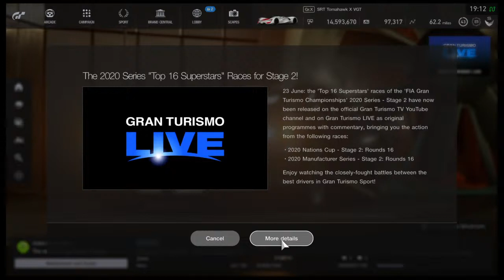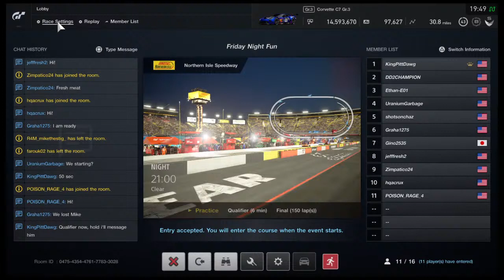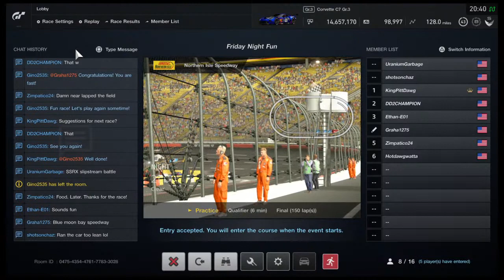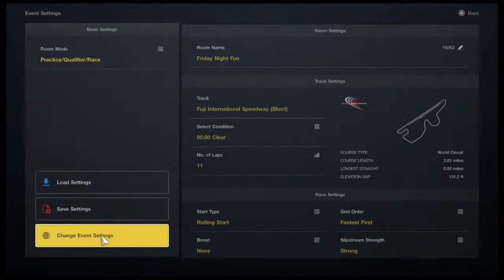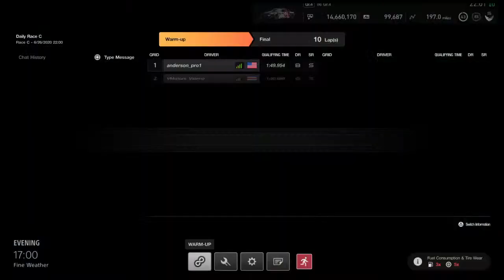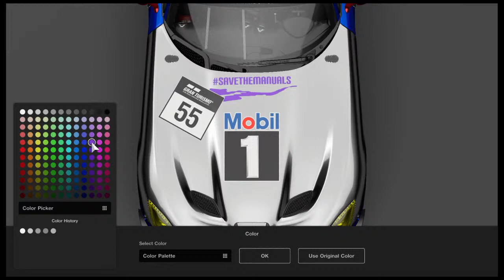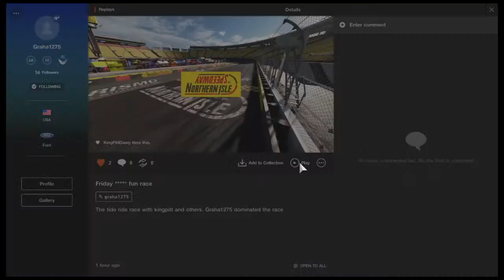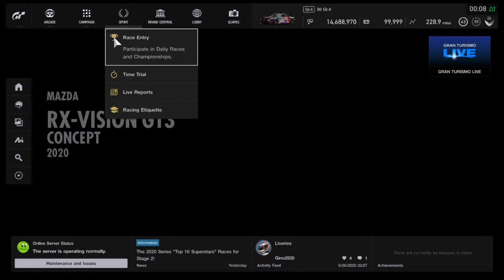GT Sport (6/26/2020) Friday Night Fun LOBBY EVENT (C7 Gr3) 150 Laps NASCAR style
KingPittDawg Racing...Always LIVE Broadcasting.
Join us for NASCAR style racing from Northern Isle (Bristol "Clone" .56 mile high banked asphalt) Gr3 BoP rules with enhanced tire wear and fuel consumption.
I'll be in the Gr3 C7 Corvette, KingPittDawg Racing FQ2 savethemanuals KPD livery
You can find me on the PlayStation Network as KingPittDawg.